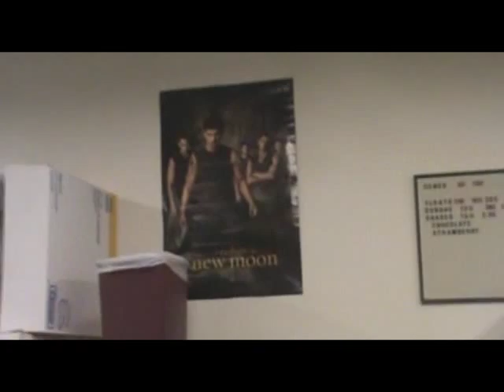{{REZ LIFE}} SUNKA THE WASICU HUNTER DAY 1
A single father of 2 tries to make a bounty hunting business that takes white people off the rez work in hard times.